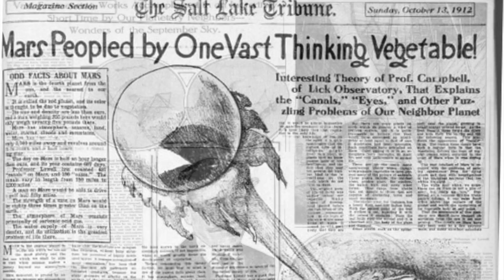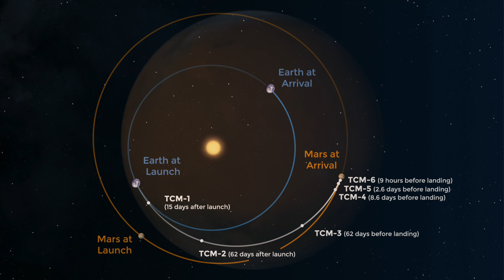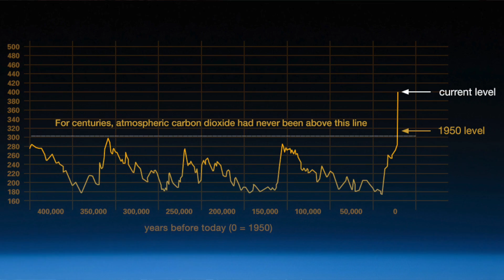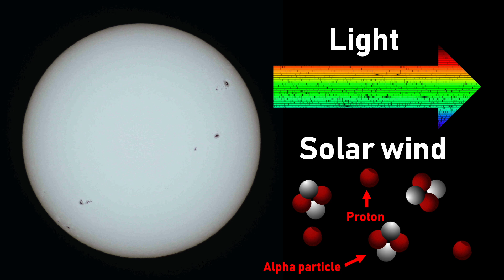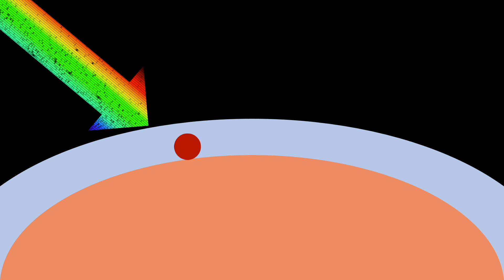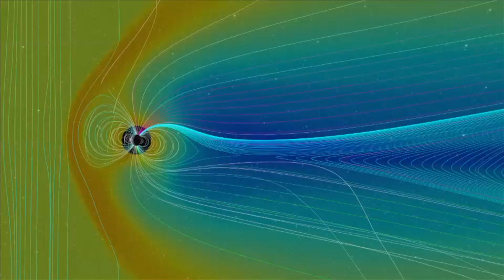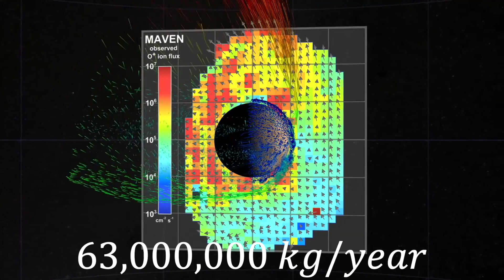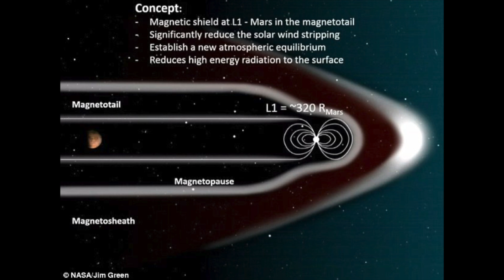Why We Can't Terraform Mars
Currently the Earth is the only world full of life, but could we terraform Mars to make it a second harbor for life? In short no. As ambitious as the plans of Space X and Elon Musk are, fighting the Sun is something that we just can't do for now. But even if we can't terraform Mars, we should still work to make it a new home for humanity.